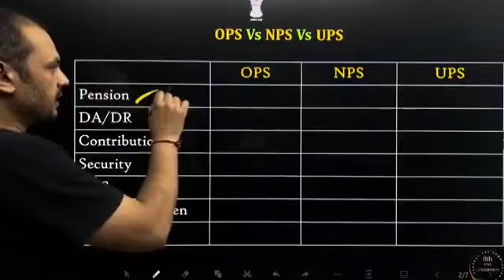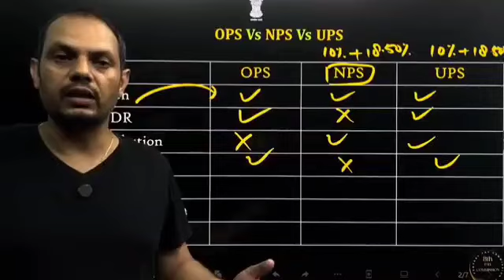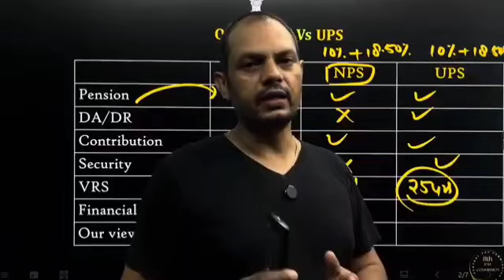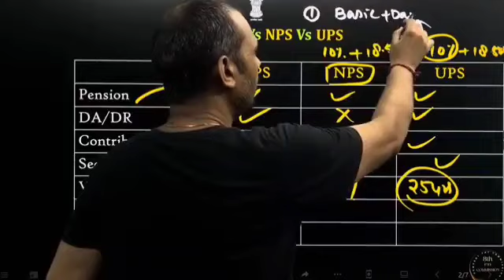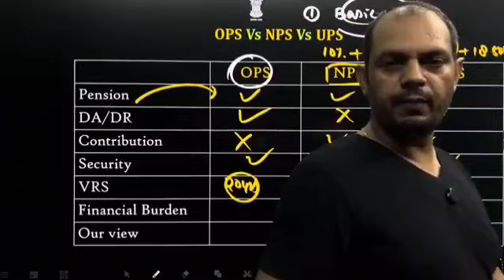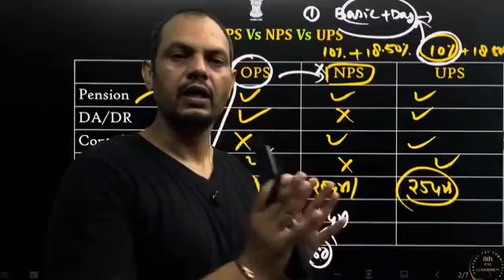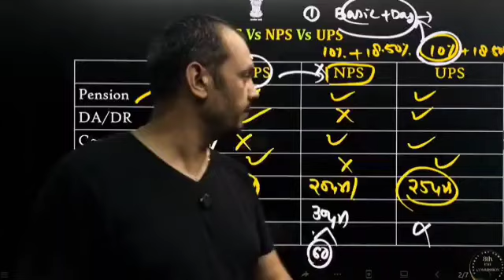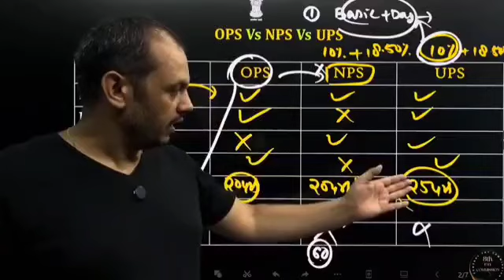OPS vs NPS vs UPS ⚖️🤔